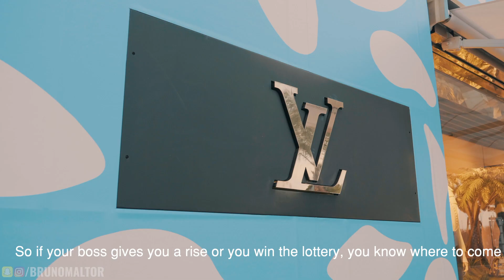CANNES FAR FROM CLICHÉ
Cannes is worldwide known for its Film Festival.
Beyond this international event, there is a wide range of activities and landscapes to discover.
Bruno Maltor came and visit Cannes. Does this video invite you to discover it as well? ;)